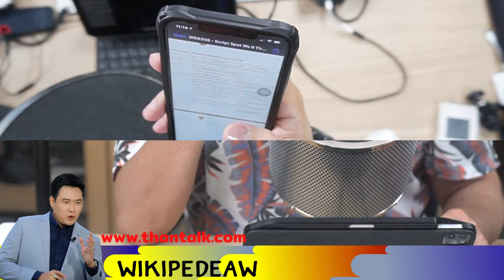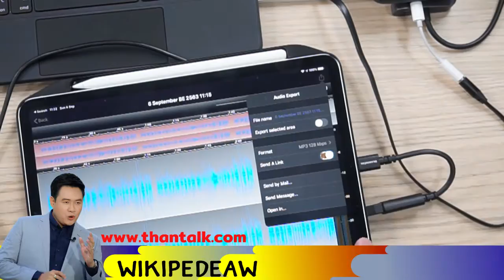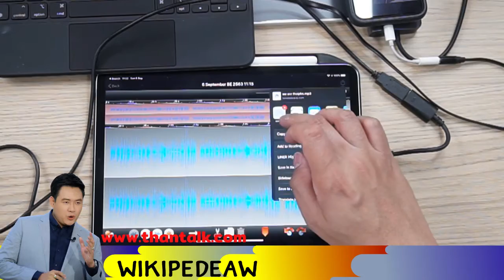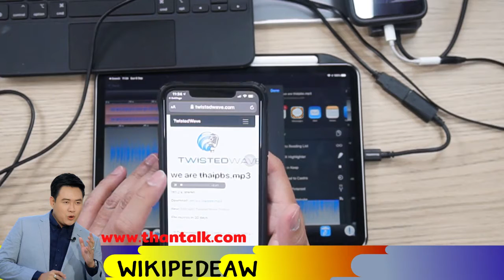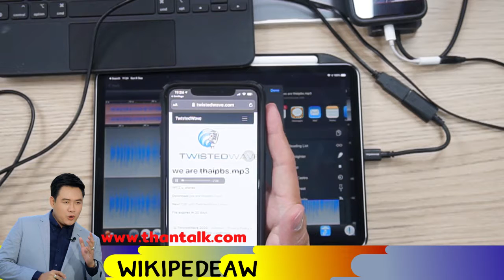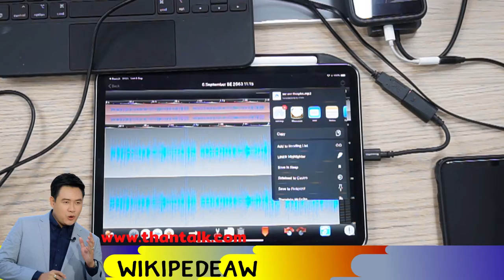วิธีการลงเสียงสปอตอย่างไรให้ได้คุณภาพดีจากอุปกรณ์ไม่กี่ชิ้น